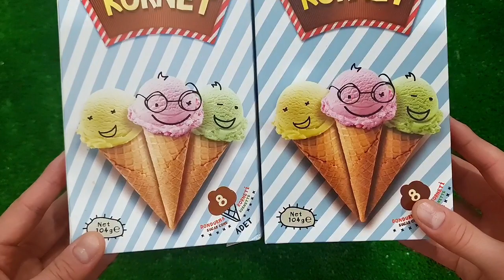NEW COLORS COLORFUL CANDY LOLIPOPS VS MEAT GRINDER NEW VIDEO